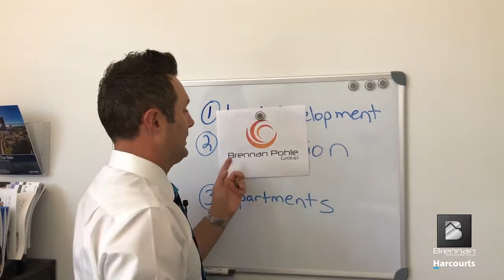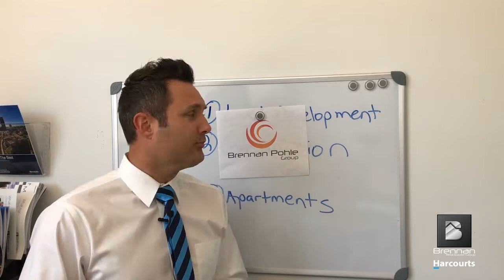Justin Brennan Construction and Development Background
Join Justin Brennan as he shares a bit of his true background in construction, apartments, and development. for more information.